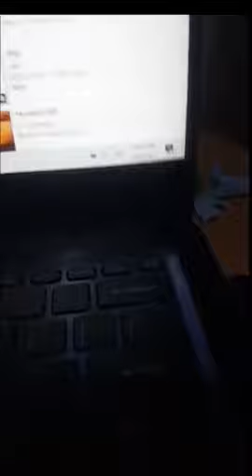HOW TO CHARGE A LAPTOP (ACER SWIFT)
HOW TO CHARGE A LAPTOP IN A EASY WAY AT HOME!